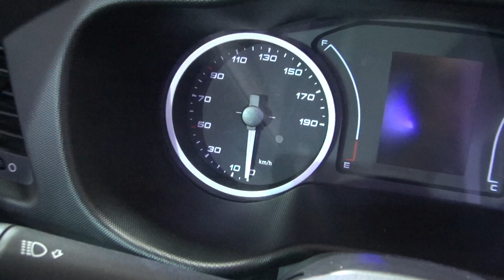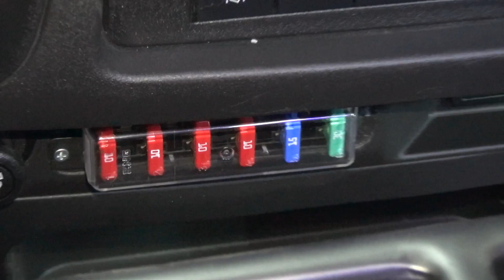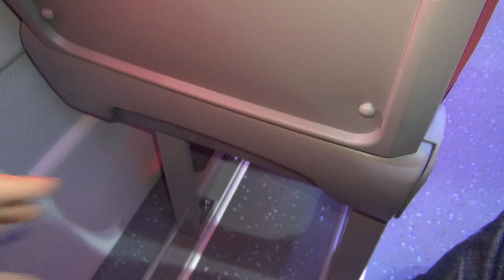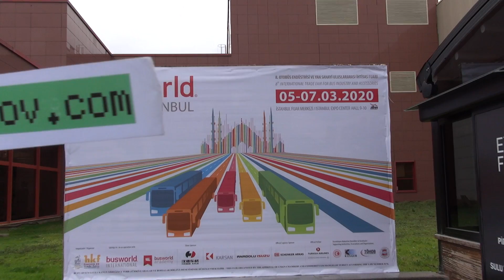Iveco Daily 50-180 HI-MATIC Bur-Can Bus (2020) Exterior and Interior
2020 Iveco Daily 50-180 HI-MATIC Bur-Can Bus seen from outside and inside. Transmission is Automatic HI-MATIC.

The bus was shown at Busworld Turkey Istanbul 2020.